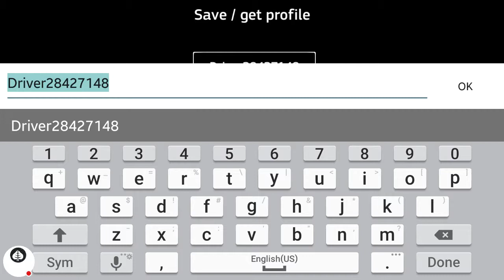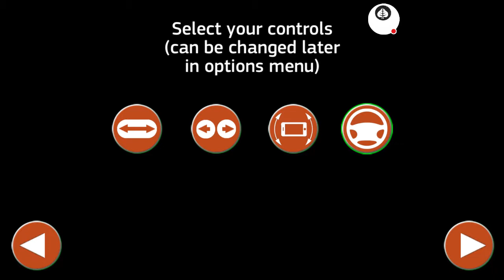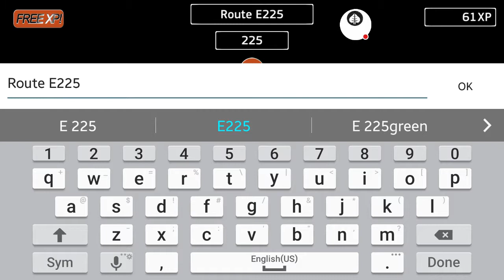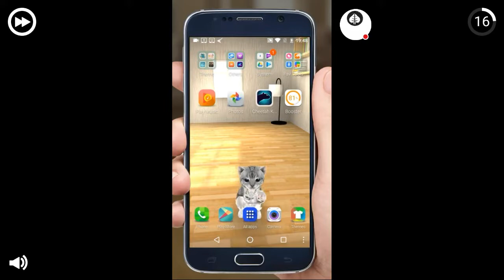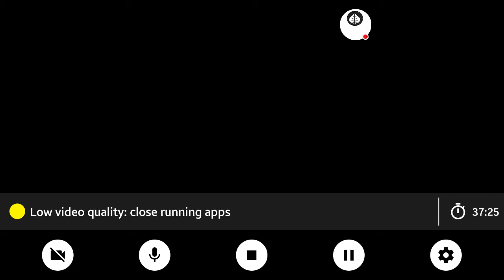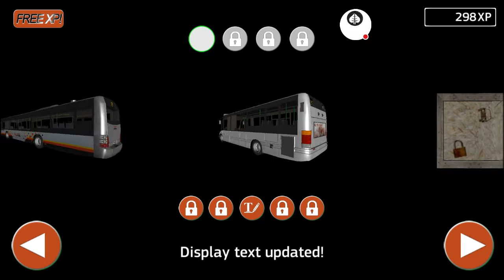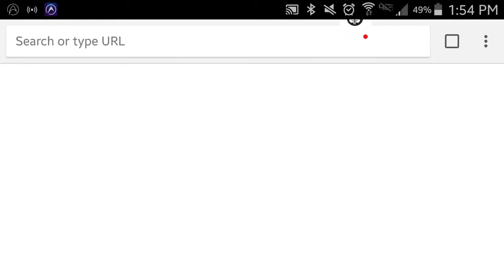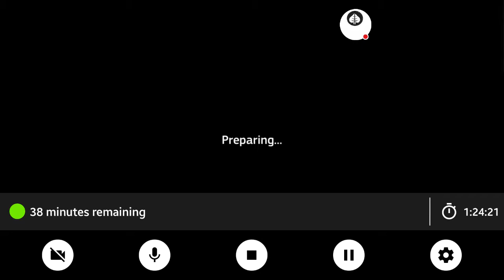Public Transport Simulator: New City Bus Driver Edition | City ---- Suburbs (GLCVG#61)